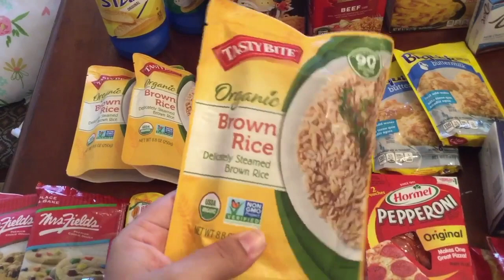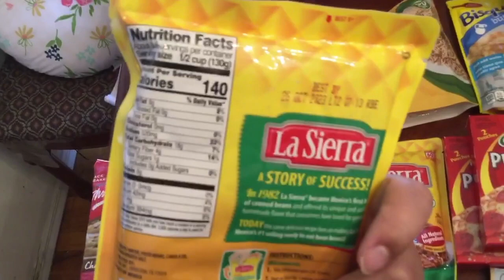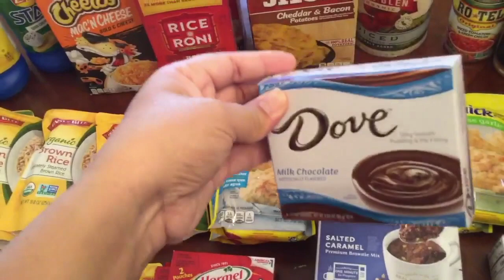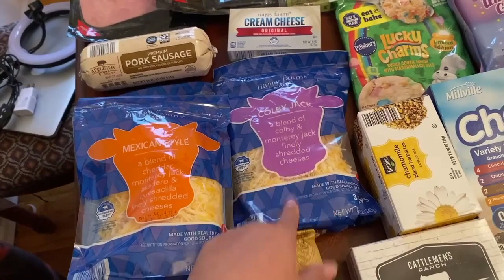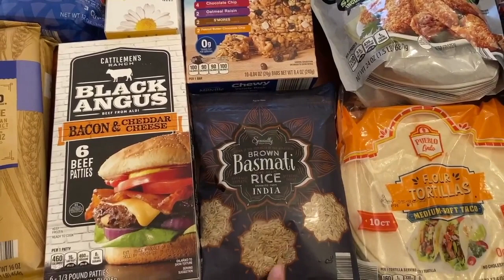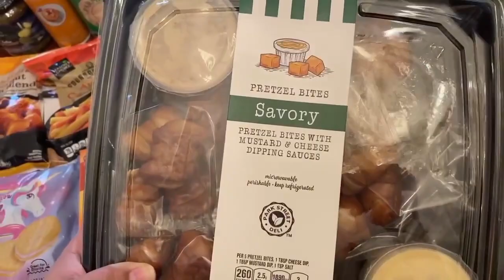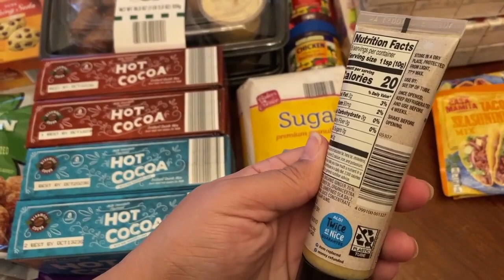HUGE Stock Up Grocery Haul | Aldi & Dollar Tree Haul | March Grocery Haul Collab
My Baby Registry